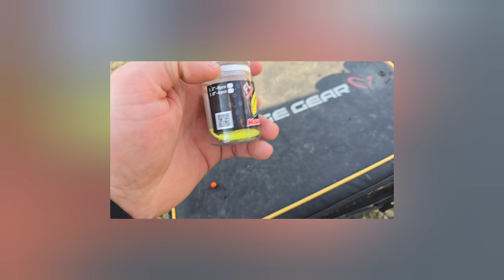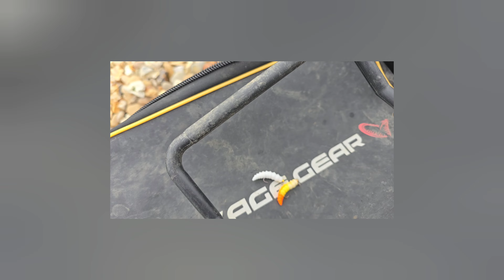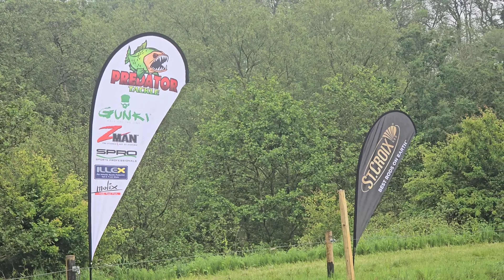Area Trout League Fresh Lures Cup 2024 (4K)